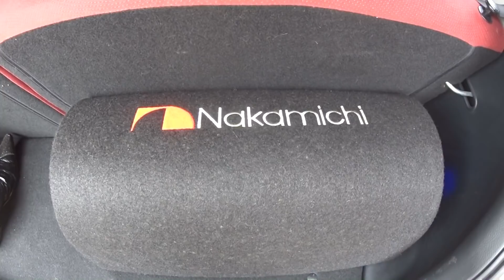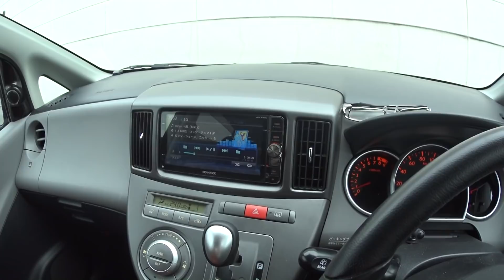[後編] スピーカー交換！純正配線+と－線の見分け方 ビデオブログ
スピーカーは＋－ちゃんと決まっています

＋と－の見分け方
電池を用意します
電池のプラス･マイナス両方に配線を固定します

わかりやすいように、赤を＋　黒を－
反対側の配線両端を、どちらでもいいのでスピーカーに接続します

スピーカーが押し出されれば
＋－は合っています。

なので、電池の＋側からスピーカーに繋がっている端子が
純正配線のプラス位置になります。

逆に、スピーカーが引っ込めば
＋－は反対になります。

これを参考に社外スピーカーを付ける際は
＋－を確かめる事ができます

専用カプラー等がない、USオーディオ等を取付けた方は
是非確認してみて下さい！

今回使用したスピーカー
Nakamichi
フロント:SP-CS63 16cm
リア:NSC162 16cm
サブウーファー:NBT8A 20cm MAX800w アンプ内蔵
こちらは軽カー＆コンパクト向け

ウィッシュ･プリウス･オデッセイサイズにオススメ
NBT10A 25cm MAX1000w

アルファード系ミニバンオススメ
NBT12A 30cm MAX1200w